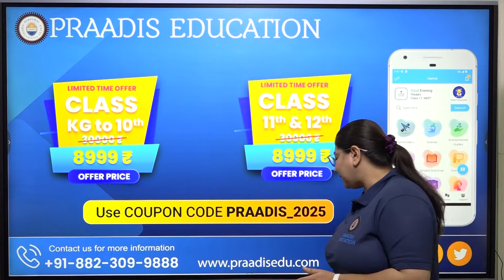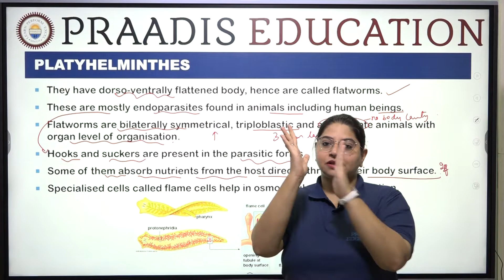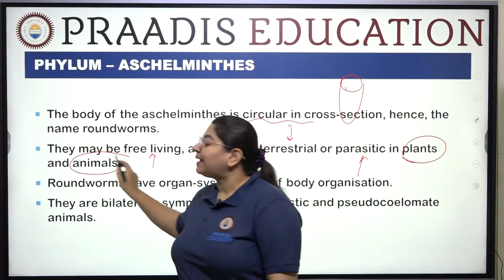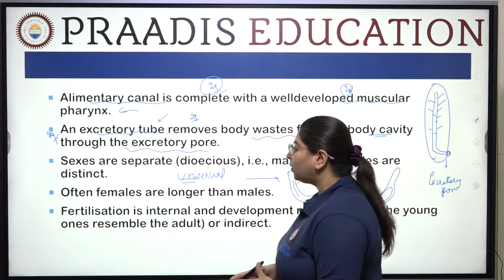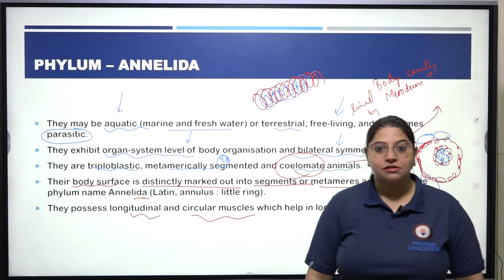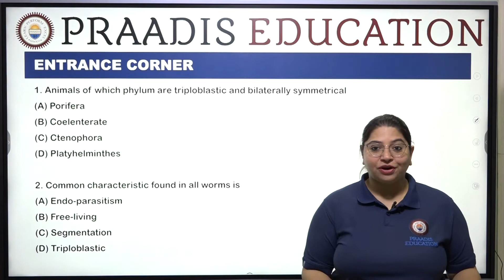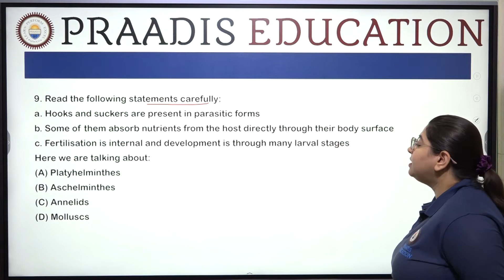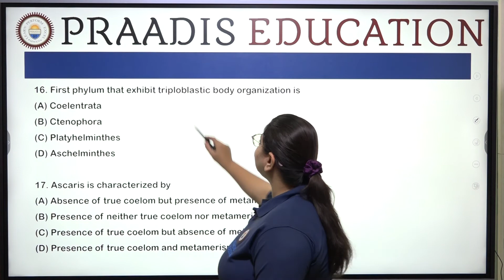Animal Kingdom | Class 11 | Ch - 4 | Lecture - 3 | NEET Biology | Praadis Education NEET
"In this Video, Garima Ma'am will be discussing Animal Kingdom for the NEET Exam. Watch the entire video to learn more about Platyhelminthes, Phylum - Aschelminthes, and Phylum - Annelida. Let's Crack it!

✔️ Course: NEET
✔️ Class: 11th
✔️ Subject: Biology
✔️ Chapter: Animal Kingdom
✔️ Topic Name: Platyhelminthes, Phylum - Aschelminthes, Phylum - Annelida

Timestamp:
00:00 Introduction
02:57 Platyhelminthes
14:09 Phylum - Aschelminthes
21:17 Phylum - Annelida

For Students who wish to get into Graduate and Post Graduate Medical Courses such as MBBS, MD, MS, and dental courses such as BDS and MDS in government or private medical colleges and dental colleges, they have to undergo The National Eligibility cum Entrance Test (NEET). The NEET Syllabus entails three main subjects -  Physics, Chemistry, and Biology. The NEET examination is 720 marks, out of which Physics and Chemistry are 180 each and Biology is 360.

Praadis Education NEET is a YouTube channel dedicated to bringing the best educational videos from India’s top educators to help you prepare for NEET through innovative learning. Join our free YouTube LIVE classes with renowned educators every day and stay ahead of the competition.

Here at Praadis Education, Our Focus Is to Provide the Best Quality Education to All Students from India and Across the Globe. “Praadis education building careers changing life.”
Why Praadis Education?

If you have any Complaints, Feedback, Questions, or suggestions, please fill out the Form.